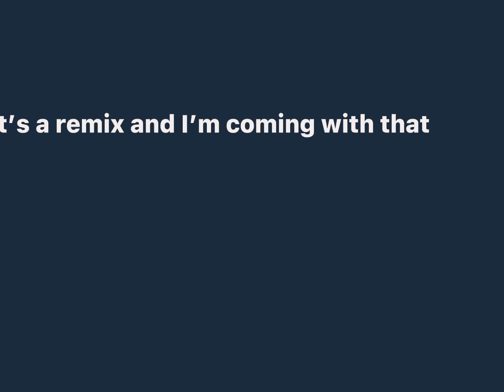BOW BOW BOW/Roblox edit